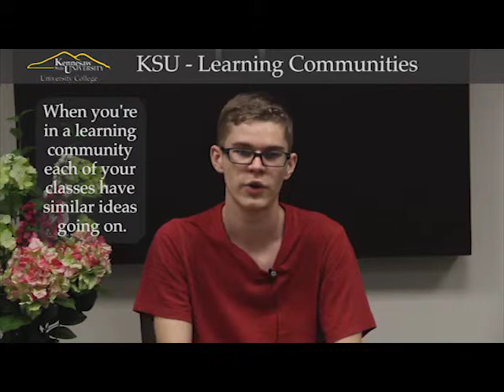KSU Learning Communities